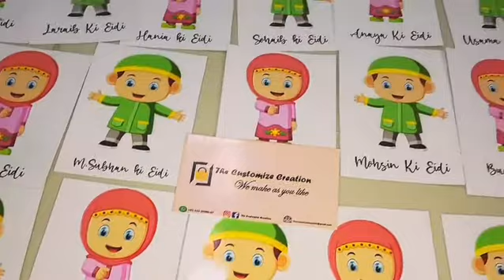Eidi Tuck Cards | The CustomizeCreation